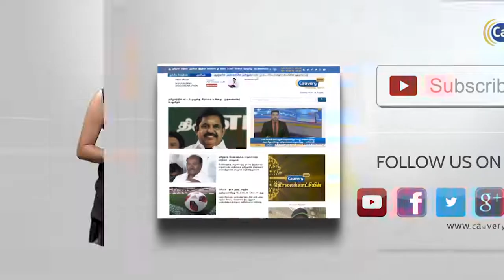தனி சின்னத்தில் போட்டியிடப்போவதாக கிருஷ்ணசாமி அறிவிப்பு